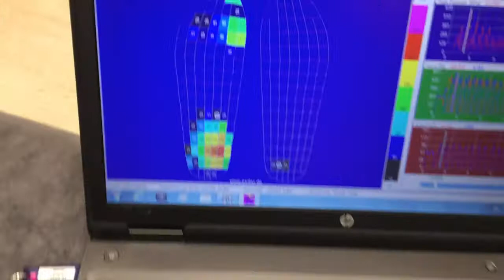Vlog 2 - vraag en antwoord